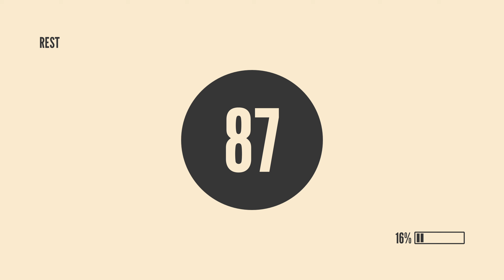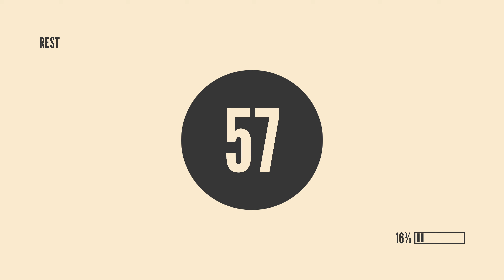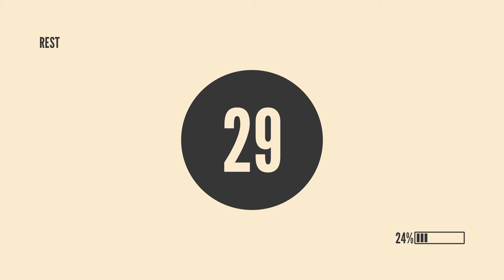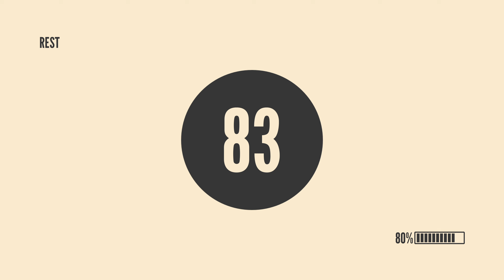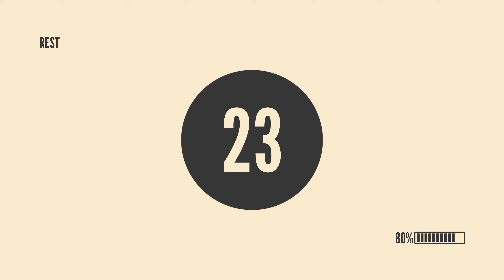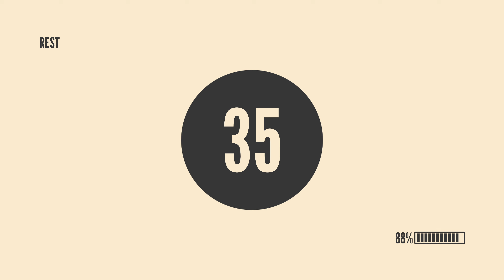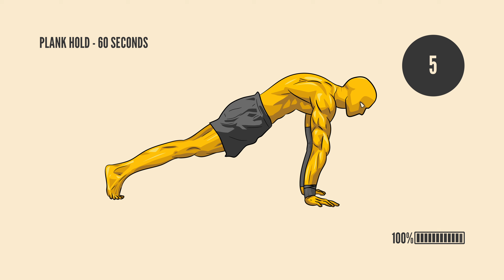Calisthenics push-ups - Level 1 - Home workout no equipment (Beginner friendly)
Build stronger pushing skills.

We start with the hardest workout: negative push-ups. Then, we move on to scapula push-ups and plank holds.

Completing this program takes about 30 minutes, with long rest periods. This allows you to recover fully and perform each rep with perfect form. During rest periods, you can do something else, but stay close to avoid distractions.

This is our level 1 push-up routine from our Calisthenics Playbook, which you can get from this

We create awesome gear and content so you can train calisthenics stronger.